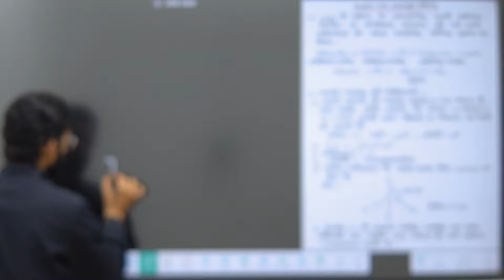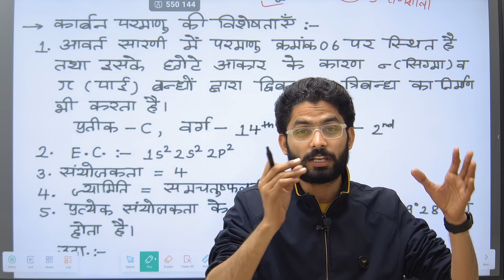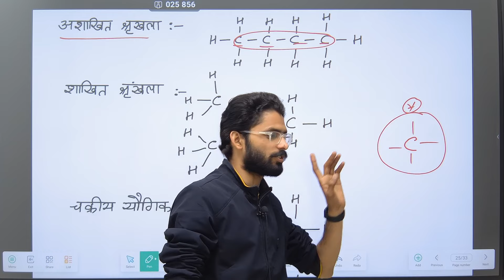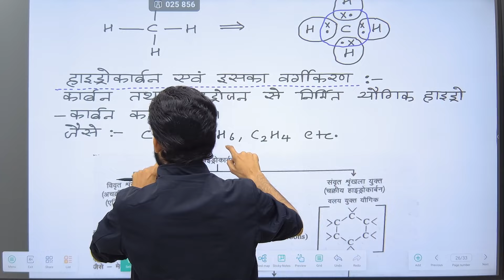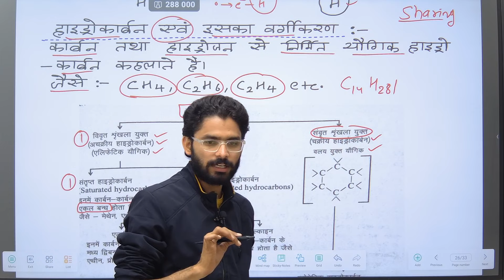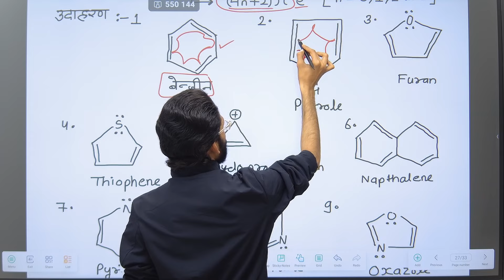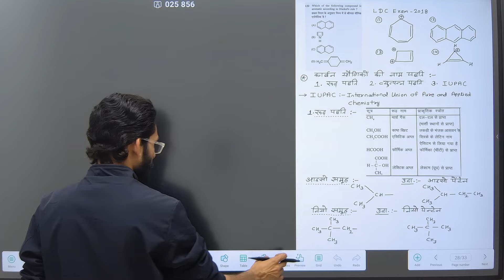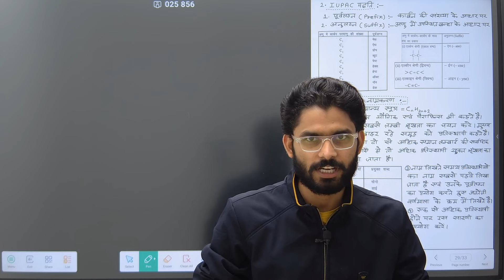Junior Accountant Science Online Class/कनिष्ठ लेखाकार के लिए महत्वपूर्ण/By Pravin Sir/#6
Are you preparing for the JRA(Junior accountant)Exam and struggling with the concept of Oxidation Numbers in Science? You're in the right place! In this tutorial, we'll demystify Oxidation Numbers, providing a clear explanation and plenty of examples to help you ace this crucial topic for your Junior accountant Exam.🔬 Topics Covered:What are Oxidation Numbers?Rules for Assigning Oxidation NumbersCalculating Oxidation Numbers in CompoundsExamples and Practice Questions
Let's work together to achieve your exam goals!how to prepare for Junior accountant vacancy 2024 Junior accountant ki teyari kese kre
general science best teacher for Junior accountant exam
general science kha se padhe Junior accountant vacancy online class
Junior Accountant
Jr Accountant
Science
Maha Marathon
Marathon Class
Rajasthan Nayi Bharti
Jr Accountant Science
Jr Accountant Science Free Batch
Study
Free Study Material
Online Classes
Rajasthan Academy Sirohi